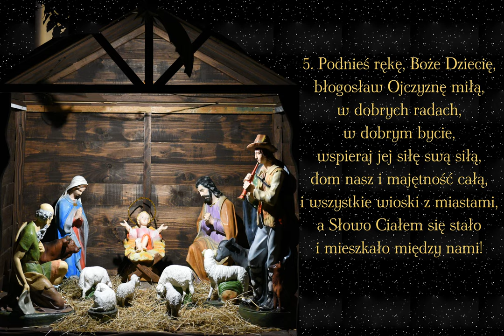Bóg się rodzi, moc truchleje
Jedna z najbardziej znanych polskich kolęd

00:00 → 1. zwrotka
00:28 → 2. zwrotka
00:56 → 3. zwrotka
01:24 → 4. zwrotka
01:52 → 5. zwrotka